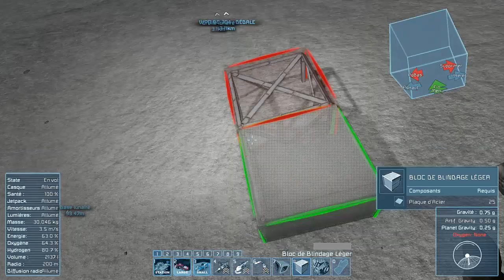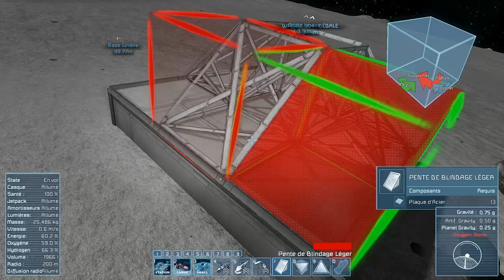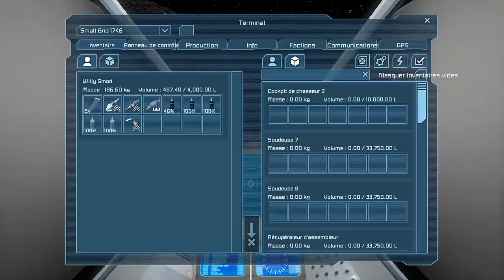[SPACE ENGINEERS] Épisode 22 : MAIS REMONTE !!! En FR et HD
Dans cette vidéo, je vous fait plusieurs choses que vous m'avez dit en commentaire !